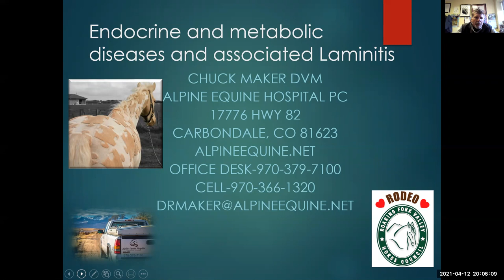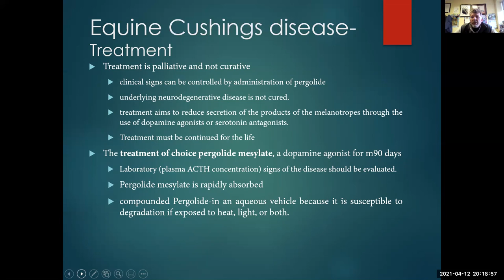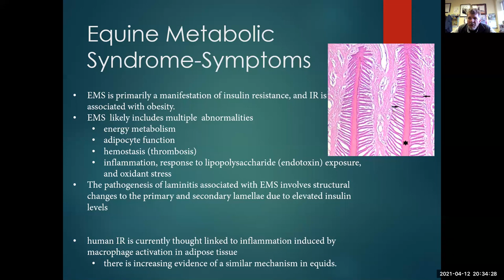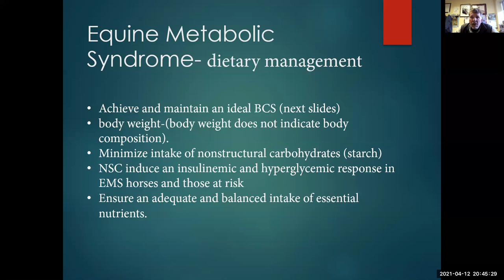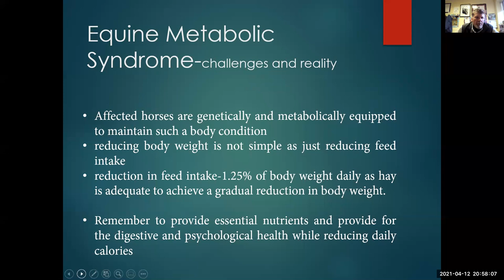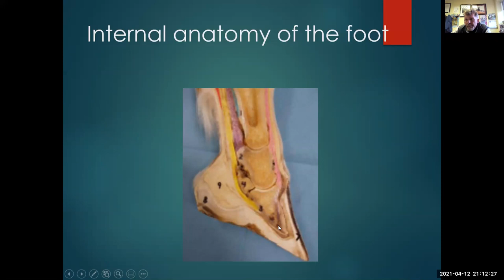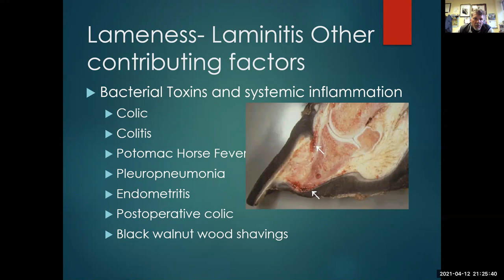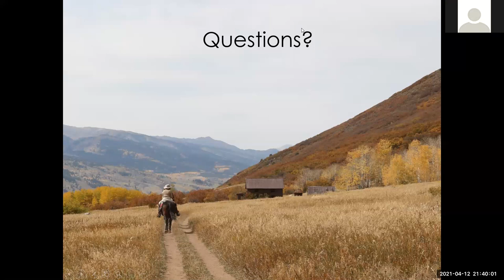#3 Dr Maker Lecture on EMS PPID and Cushings 4-12-2021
Dr. Maker delivers a lecture on Endocrine and Metabolic Diseases in Horses and Associated Laminitis.  Lecture held over Zoom conference call on 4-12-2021.